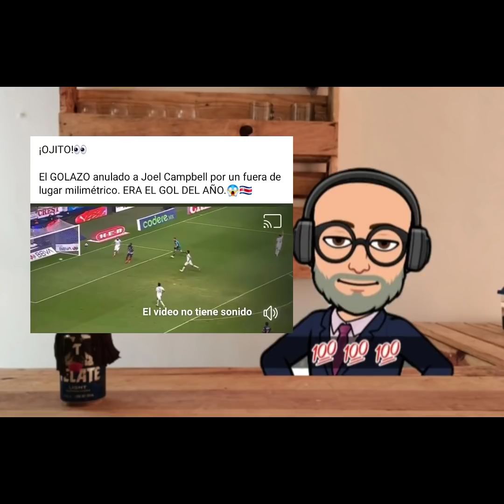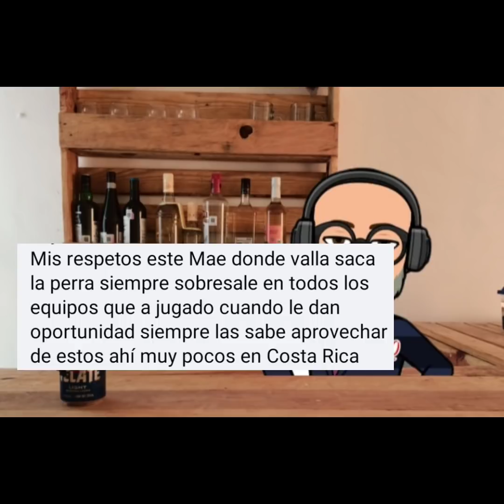Página y aficionados Ticos, dicen que a Joel Campbell ya le queda chica la Liga MX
Yyyyy que es mejor jugador que los mexicanos